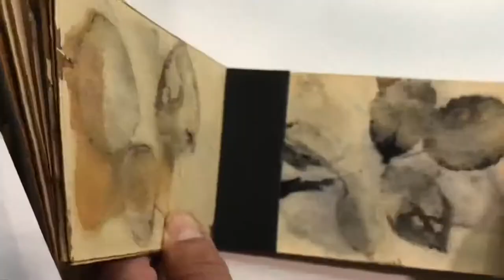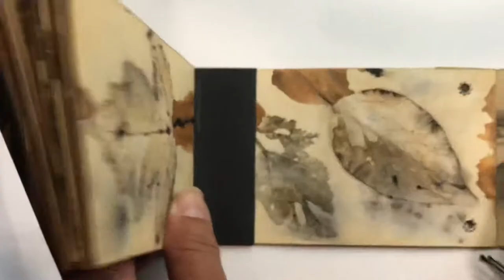Eco Printing Accordion Book Class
Do you want to try eco printing? Eco printing is a process of using natural plant products to dye material such as paper or fabric. In this class, you will learn how to eco print watercolor paper with plants then turn your printed papers into a lovely accordion book. No previous experience is required to take this class.